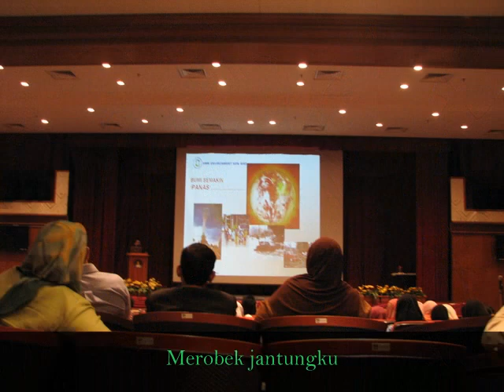Lagenda Budak Setan Versi karoekay cover BBAM 5 UiTM Melaka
khas utk BBAM 5